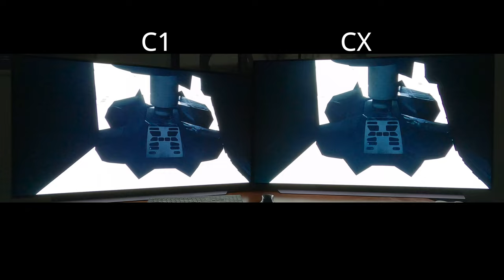LG C1 VS LG CX: Interstellar Docking Scene - 4K/HDR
In this comparison, we pit the LG C1 up against the LG CX using the movie Interstellar.  Both TVs are using ISF Dark Room mode default settings, running in native 4K/HDR.